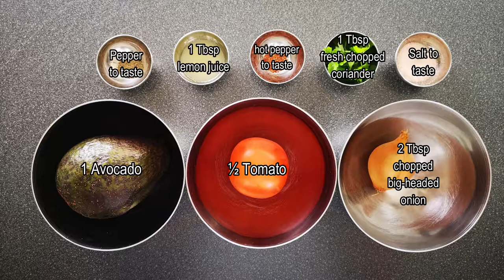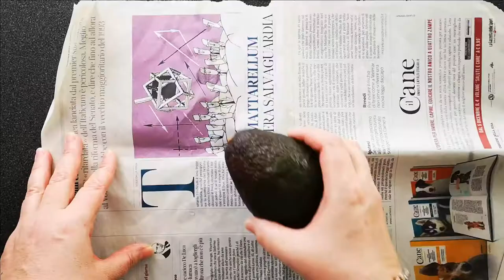🥓🍓🥑 NON-BROWNING AVOCADO-GUACAMOLE RECIPE // KETO GUACAMOLE DIP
NON-BROWNING GUACAMOLE RECIPE // KETO GUACAMOLE DIP

Guacamole is one of the best things you can eat in a Keto lifestyle. Guacamole can be used to accompany “carne asada” (grilled meat), sausages, chorizos, eggs, salmon, in short, it is so versatile that it is almost impossible to spend a day on a Keto diet without eating it, besides it is full of healthy fats that give us energy and keep us in ketosis...
Yields 4
Ingredients: 00:05:00
1 large ripe avocado
2 tablespoons of chopped onion
½ peeled and seedless tomato
Dry chili or in sauce, to taste
1 tablespoon of fresh coriander, preferably finely chopped
1 tablespoon of lemon juice
Salt and pepper to taste
Instructions: for directions, please watch the video
Additional Tips
Tip # 1  00:27:28
To delay the oxidation process of guacamole, it must be blanched (see video indications) so that the guacamole will last longer without oxidation even if you do not add lemon or put the seed in it.
Tip # 2  02:25:14
To prevent guacamole from rusting, it must be kept from being exposed to the air for a long period of time. Therefore, if there is excess guacamole, keep it in a container and cover it with plastic film, making sure that the plastic film is in contact with the guacamole and that there is no air or air bubbles between the guacamole and the film, thus preventing it from rusting, and you can store it in the refrigerator for one or two days.
Tip # 3  2:50:19
If the avocados are not ripe, in Colombia they are wrapped in newspaper to speed up the ripening process. They should be checked almost daily, so they can be eaten when they are barely ripe and not overripe.
The calculation of the total net carbohydrates was done with the Carb Manager application